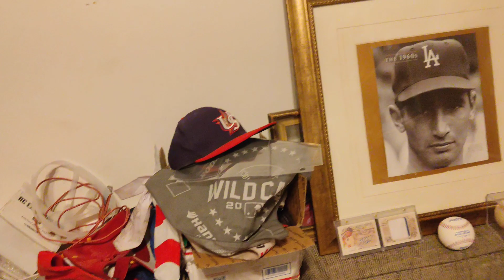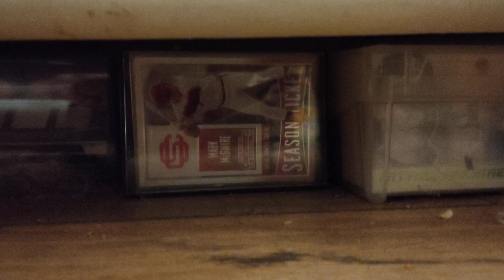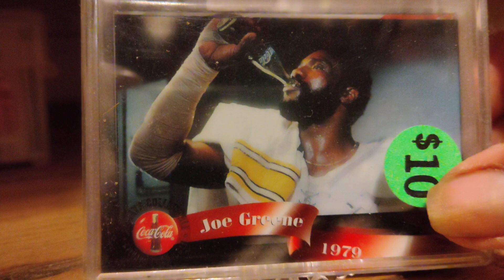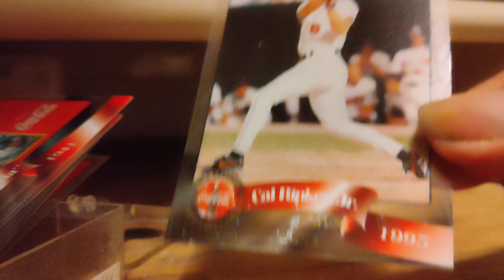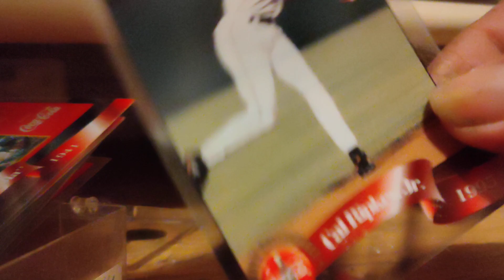Rummage under my bookshelf